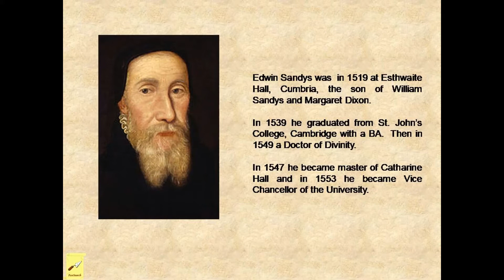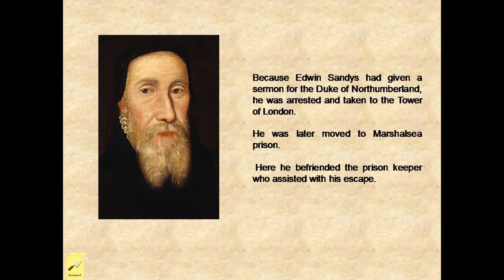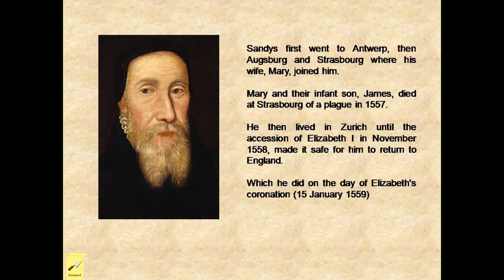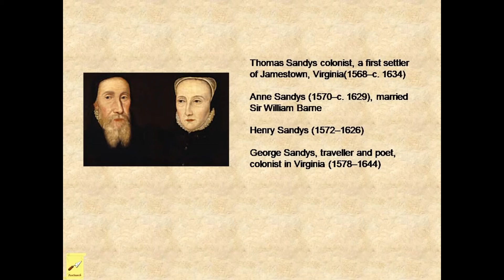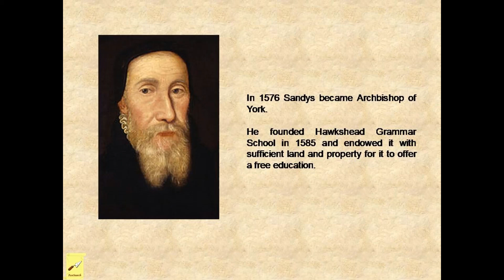On This Day - York - 10 July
Events which happened in York on 10 July in past years